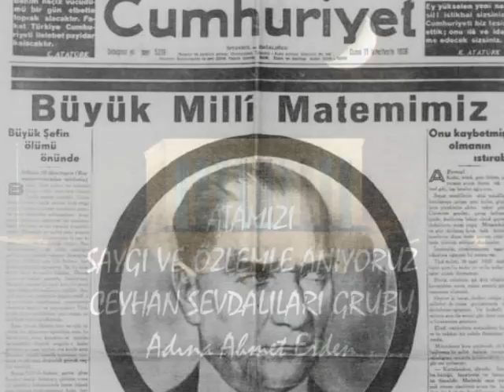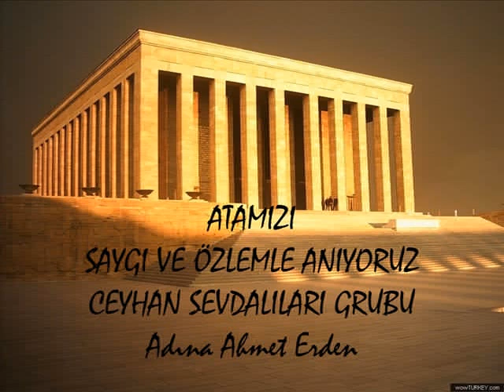ATAMIZIN CENAZE TÖRENİ SUNUM AHMET ERDEN